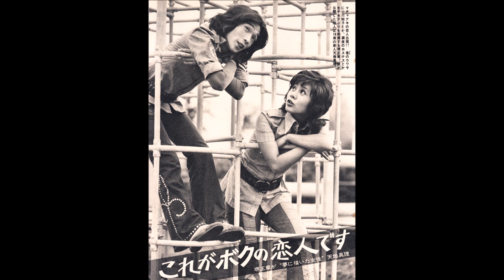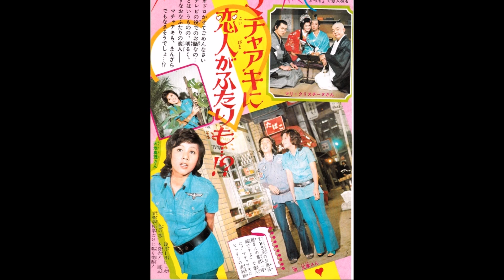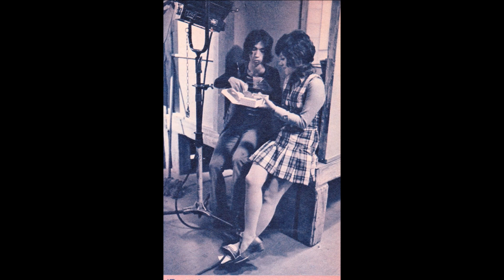天地真理・堺正章「スター千一夜」1973年夏（音声のみ）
ミモザさんがご提供くださった秘蔵音源をアップいたします。
出演：天地真理、堺正章　　司会：関口宏　　放送：1973年夏、軽井沢にて
マチャアキとの爆笑トークをお楽しみください。
画像を使わせていただいた皆様に感謝いたします。